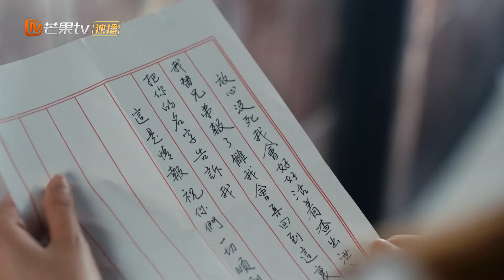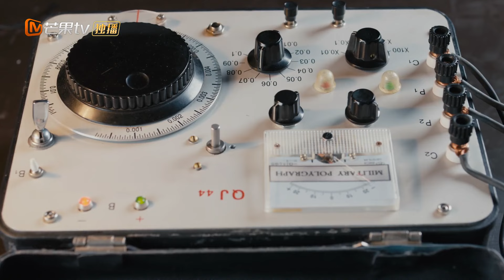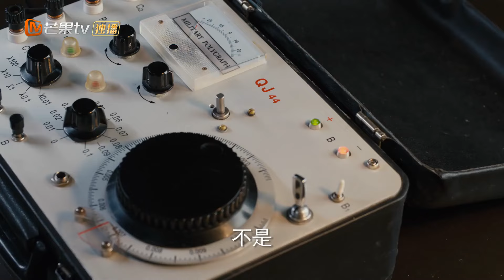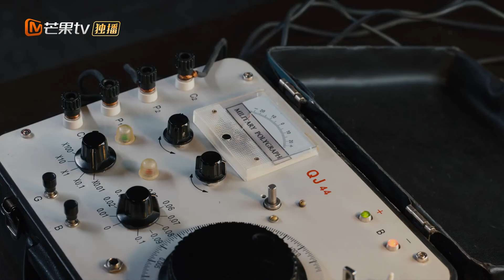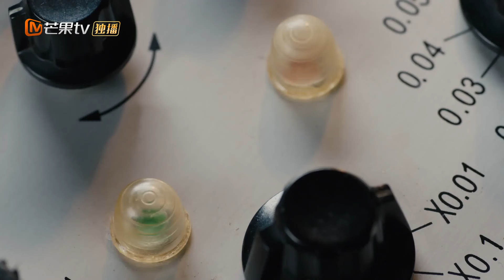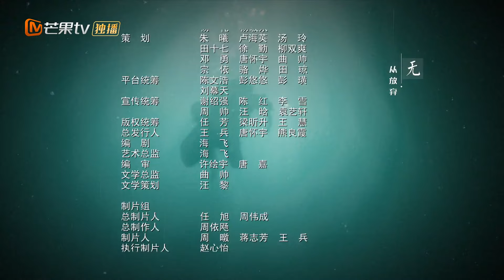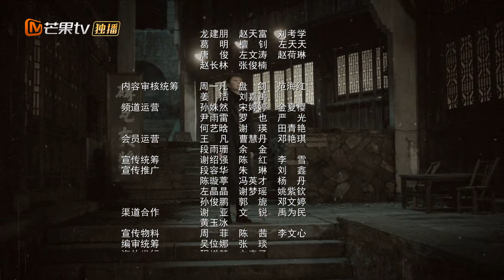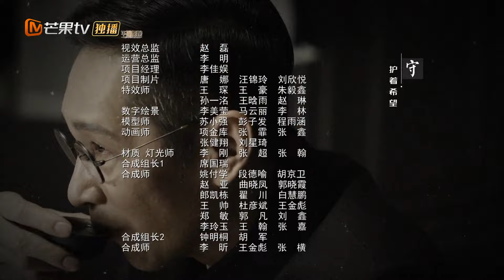【FULL】薄冰 Thin Ice - EP04 邱映霞启动对陈浅的内部调查 | 彭冠英陈钰琪双城潜伏挑战多面特工｜Mango TV Monsoon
内容简介：
1944年上海，军统代号“吕布”的王牌特工陈浅为破坏日本人惊天阴谋，伪装成日本密使“浅井光夫”潜伏梅机关，深入敌营，成功挫败了日本人企图夺取铀矿石资源的阴谋。在执行任务过程中，目睹军统行事手段的残忍，当“飞天”牺牲后，逐渐找到了自己内心真正的信仰，加入了中国共产党，主动接替“飞天”与我党地下组织的接头工作。陈浅回到重庆，潜伏军统内部，与新一任“飞天”携手合作，成功揪出潜伏在我方的军统间谍“狸猫”，挫败军统的“涅槃计划”，迎来了重庆解放。

类型：年代、谍战、悬疑
导演：金琛
编剧：海飞